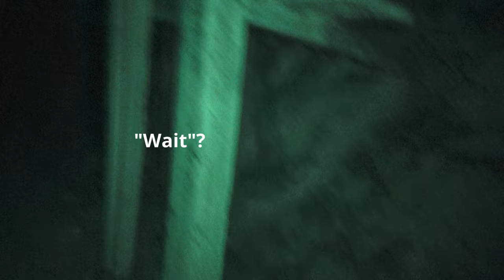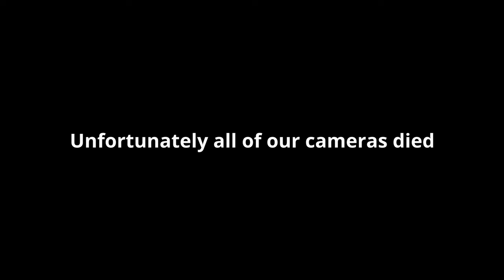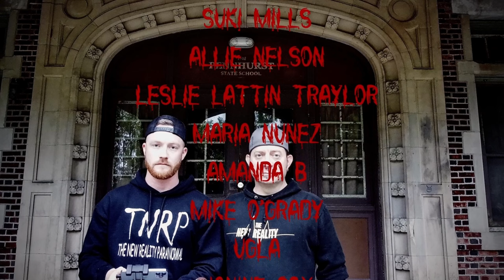DEMONIC CAVE | Curse of the Black DEATH Mine | The New Reality Paranormal | 4KHD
PARAFlixx App now available on all the App Stores and screen mirroring function available from Device APP to TV— use the promo code THENEWREALITY10 to get 10% off the first 3 months. AND LEAVE A 5-STAR REVIEW IN THE APP!